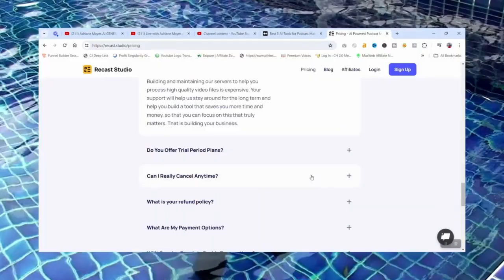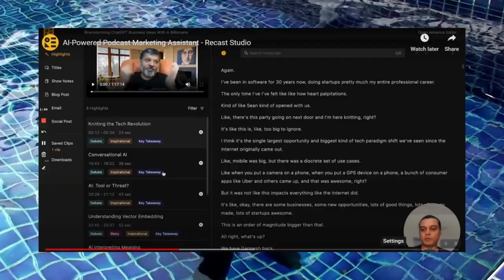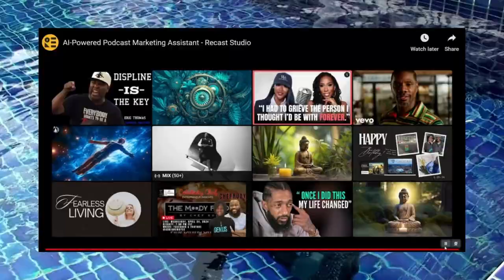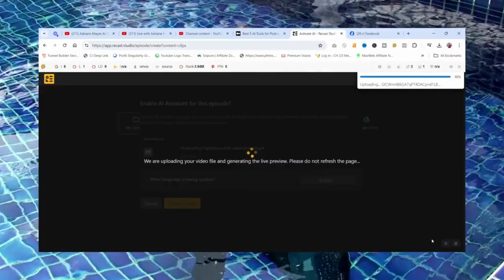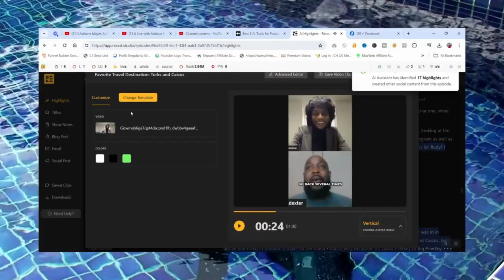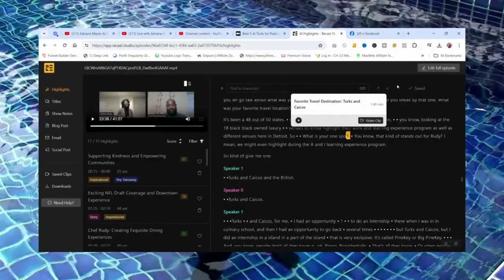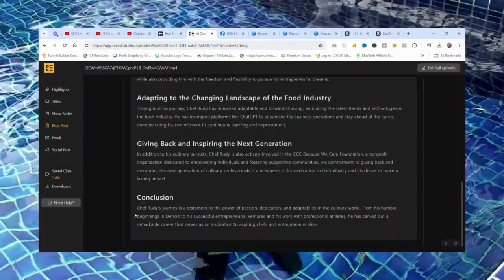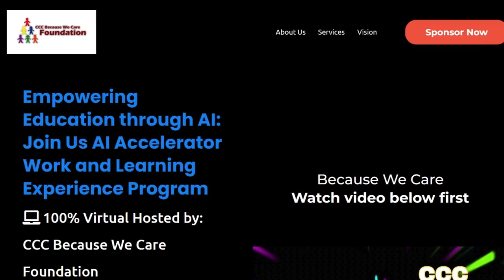How to Use Recast Studio | AI Marketing in Minutes | Highlights, Notes, Blog, Email, Social Post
NFL Draft Detroit 2024 and maybe you want to take a long podcast and make it shorter. Yesterday, interviewing Chef Rudy, I wanted to show you an AI tool that will help you save time snipping your content and preparing your bespoke billionaire long term vision with marketing content.

Students in the AI Acceelrator Work and Learning Experience Program will learn how to save time with AI tools such as Recast studio, to spend time moreso on what is most important - Your Vision to change the world.

I can. I will. I must. Let's Go.

Detroit Chat GPT Revolution | Transformation begins! with our AI Geneius menu of services designed to elevate your bespoke billionaire brand's online presence and drive remarkable growth. Dive into our offerings:

Go High Level Assist: The Last Marketing Software You Have to Buy Ever.
Number 1 Competitive Analysis: Uncover the secrets behind your competitors' success and strategize to outshine them.
Number 2 Ad Rewriting: Make every word count with ads that capture attention and convert.
Number 3 Reputation Management: Boost your brand's credibility with positive reviews and customer testimonials.
Number 4 Comprehensive Follow-Up Campaign: Engage your audience with a multi-channel approach including a captivating landing page, seamless website experience, and personalized email and text campaigns.
Number 5 Premium Customer Delivery: Revolutionize your marketing with our AI-driven strategies, targeted Facebook ads, and automation packages.